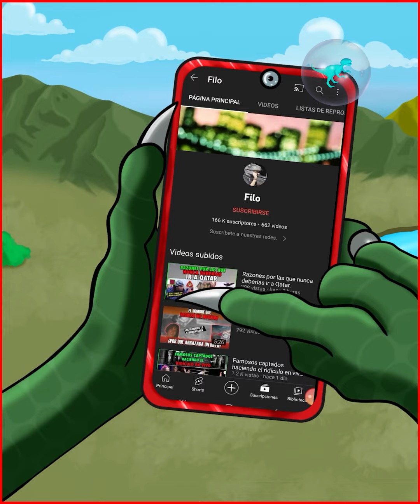¡Esta mujer acabó con su madre y quedó en libertad!